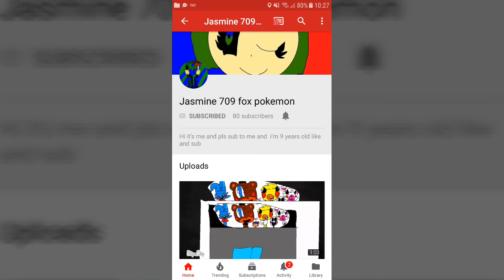HAPPY BIRTHDAY JASMINE!!!!! :D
follow my amino. Its called 'Eevee Arts!'